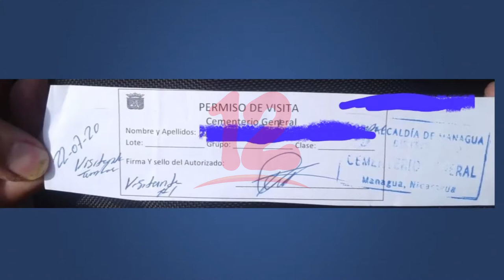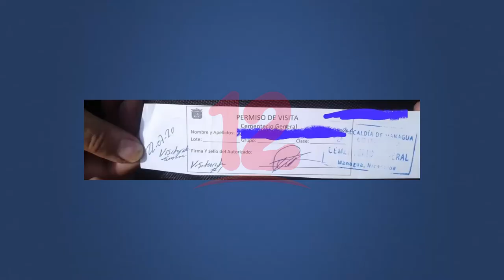Administración del cementerio General entrega "permisos de visita" para poder ingresar al camposanto